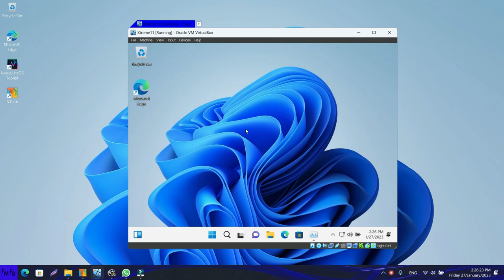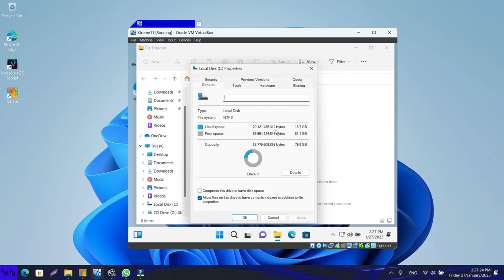El mejor windows 11 X64 para PC be bajos recursos